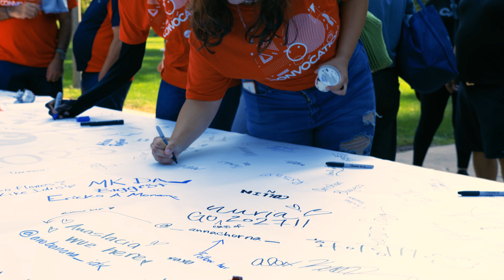2023 Convocation & New Student Welcome Picnic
UIC welcomed the class of 2027 to the new student convocation on Sunday, August 20 at the Credit Union 1 Arena. New chancellor Marie Lynn Miranda, university and student leadership staff offered well wishes to new students as they begin their journey at UIC. The UIC pep band, Flames cheerleaders, orientation leaders, and UIC mascot Sparky kept the excitement going. After the formal introduction, new students and their families and friends were treated to a picnic near University Hall which featured opportunities to meet university staff, discover department services, enjoy food while listening to music, and more!